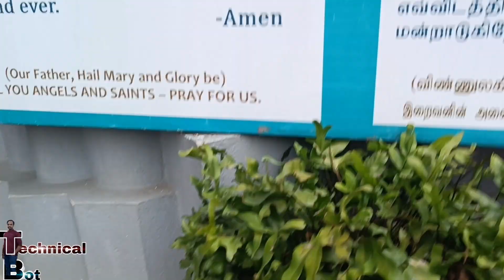st.ಜೋಸೆಫ್ ಚರ್ಚ್ inside ಸುರಂಗ ಮಾರ್ಗ | chruch inside|tallest building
using the below links to buy online .